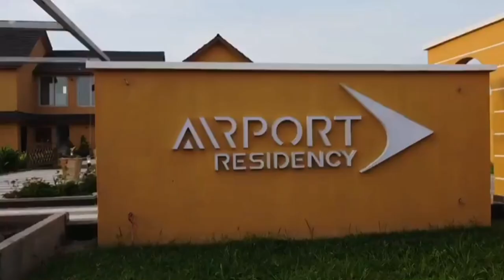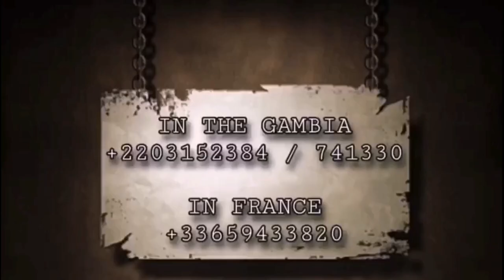Kitabu Is A COMEDIAN? - ESSA Faal Says You Wait Till December ELECTION